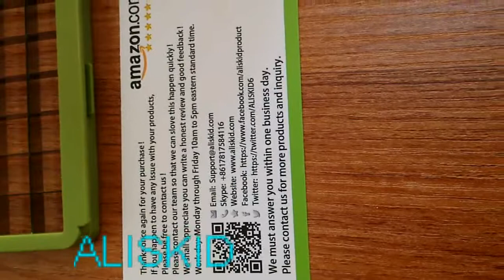ALISKID 5-Blades Onion Choppers | Vegetable Choppers